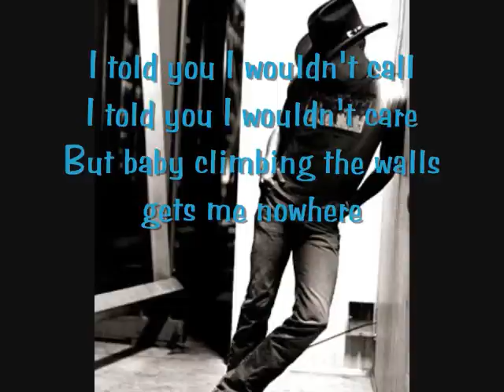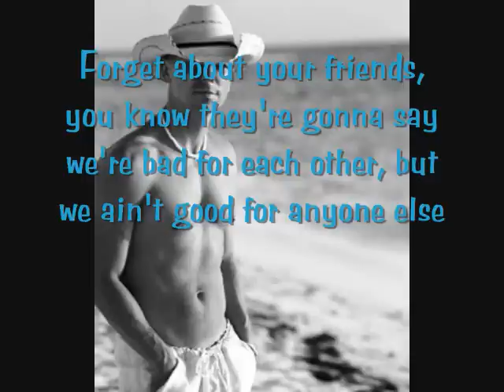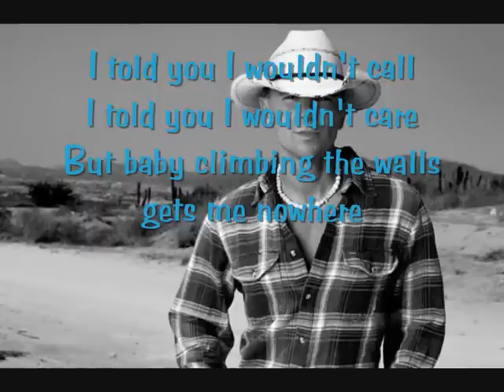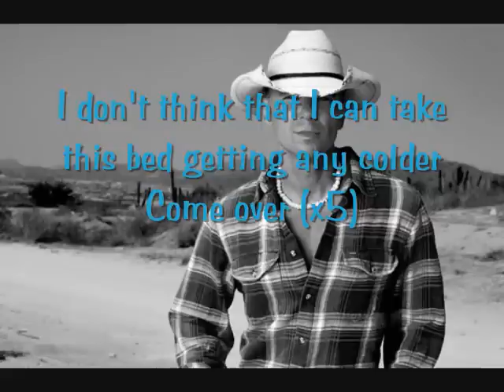Kenny Chesney - Come Over (with lyrics)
Song: Come Over
Artist: Kenny Chesney
Album: Welcome to the Fishbowl